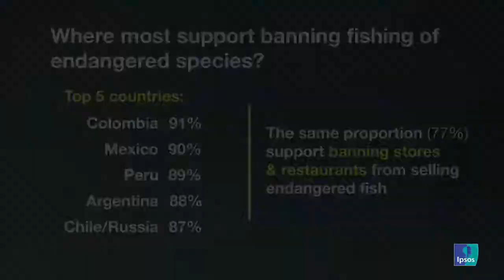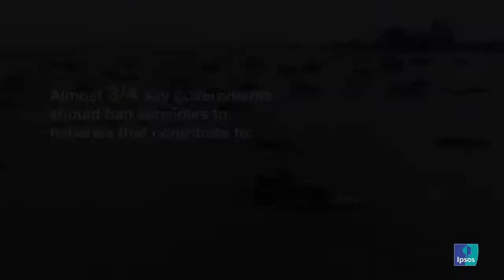How important is sustainable fishing when it comes to what you eat?